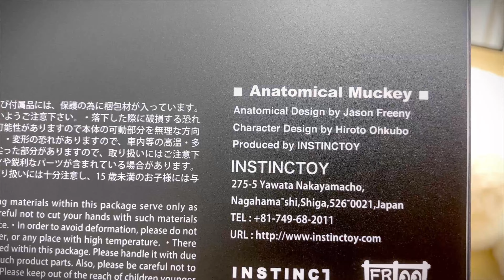INSTINCTOY | JASON FREENY - Anatomical Muckey Rainbow Edition Unboxing!!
Welcome to TOILSTORY 69th unboxing video!

Muckey is great in person, BIG and vibrant. Colors and quality are awesome as always!
And this time we are featuring a special guest "A WHITE FLOOF", to see his reaction towards this new MUCKEY!

Product Details :
- Anatomical Design by Jason Freeny/ Character Design by Hiroto Ohkubo/ Produced by INSTINCTOY
- Size: approx. 250mm
- Package Size: 23cm x 23cm x 30cm